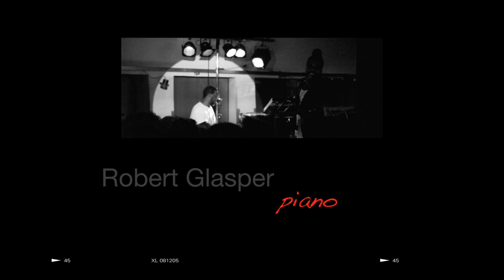Robert Glasper experiment @ Bird Rotterdam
23 nov 2011   - -Robert Glasper (p, keys)
Earl Travis (b)
Casey Benjamin (sax, voc)
Mark Colenburg (dr)